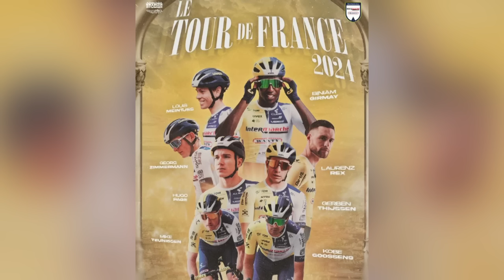ብንያም ኣብ ዙር ፈረንሳ 2024